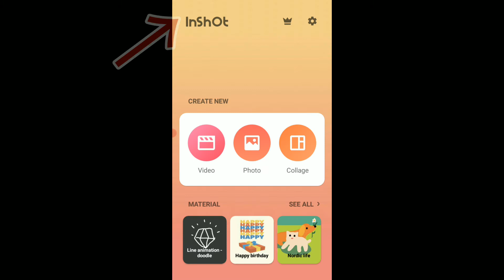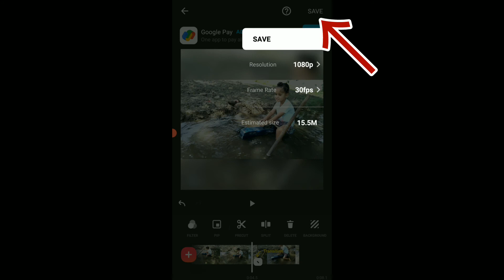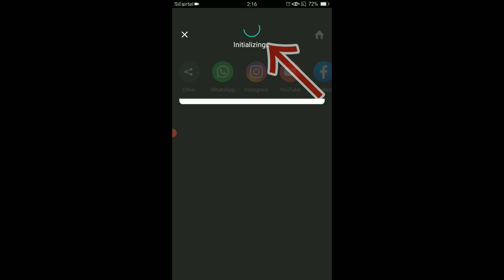inshot se video ko beech mein se cut kaise kare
aaj ki video mein btauag video ko beech mein se cut kaise kare inshot app se dosto sikhne ke liye video end tak jroor dekhe